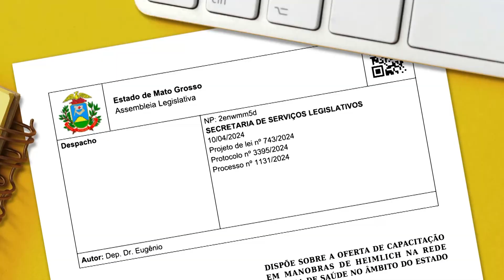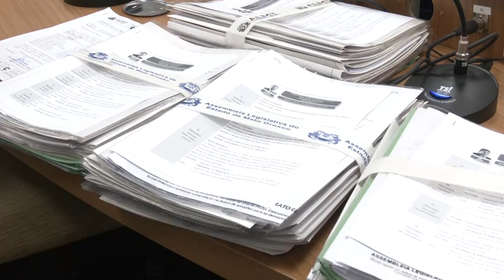Comissão de Saúde aprova capacitação em "Manobra de Heimlich" e pedido de informações sobre o FEEF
A Comissão de Saúde da Assembleia Legislativa aprovou um projeto de lei que deve contribuir para evitar tragédias ocasionadas por engasgo com corpo estranho. O projeto de lei nº 743/2024 dispõe sobre a oferta de capacitação em "Manobra de Heimlich" na rede pública de Saúde. É um procedimento rápido de primeiros socorros para tratar a asfixia por obstrução das vias respiratórias superiores por corpo estranho, como alimentos ou brinquedos. O autor da proposta é o deputado dr. Eugenio, que é membro da comissão. Na mesma reunião, os membros da Comissão aprovaram um requerimento de informações para a Secretaria de Fazenda de Mato Grosso. O objetivo é tratar do FEEF, o Fundo Estadual de Equilíbrio Fiscal. Criado em 2019, destina recursos para Unidades de Saúde no Estado.